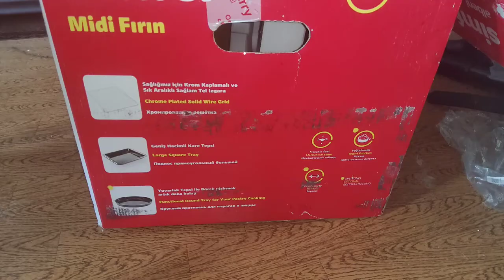mini oven brand and model from Turkey Simfer M3416 review/мини-печь марка Simfer M3416 обзор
Надежная и качественная модель товара из которая на даче весьма выручает нас с готовкой. Хотя пока освоили мы с ней не слишком много блюд.

A reliable and high-quality model of goods from which in the country it really helps us out with cooking. Although so far we have not mastered too many dishes